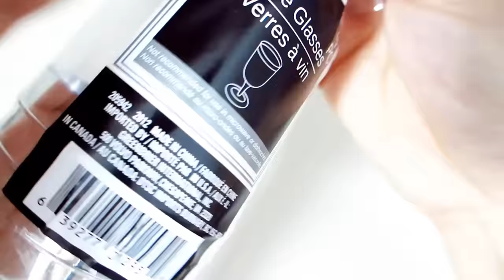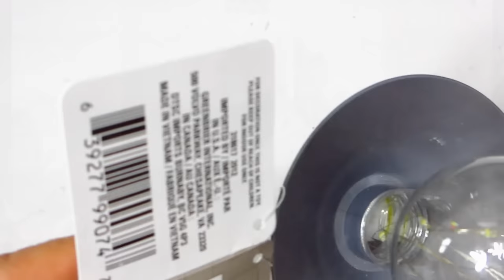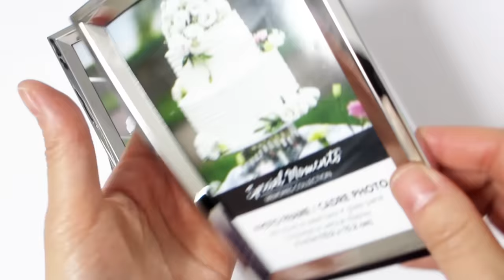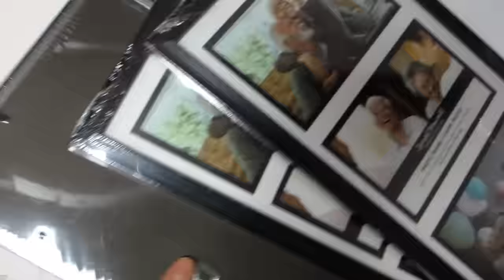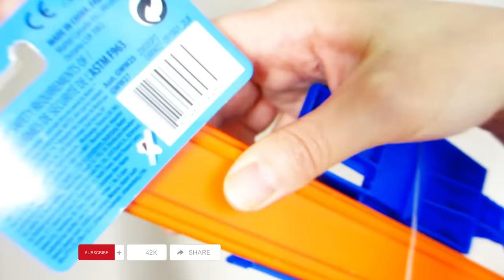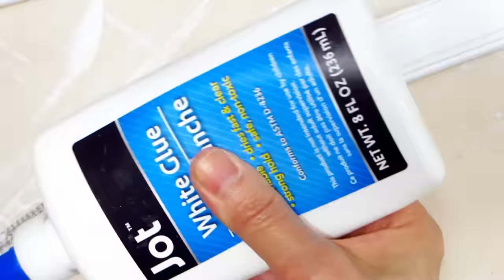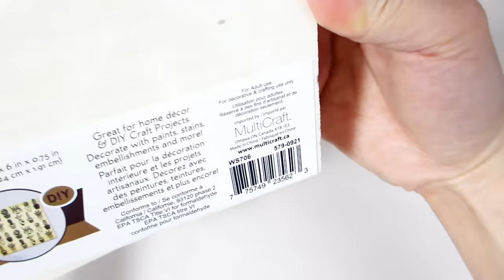DIY Lanterns | Home Decor Ideas (Glam Edition) | Dollar Tree DIY - Episode #1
DIY Lanterns made using Dollar store materials to glam up your home decor. This is a Dollar Tree DIY

TEMU SITEWIDE DISCOUNTS up to 90% Daily + FREE $100 COUPON BUNDLE for all NEW USERS